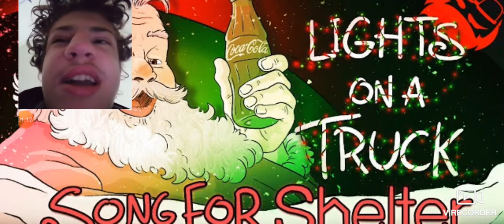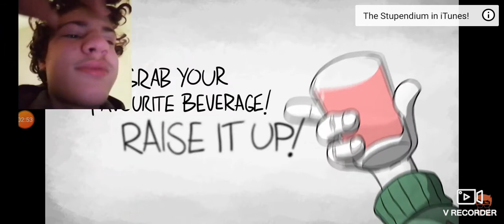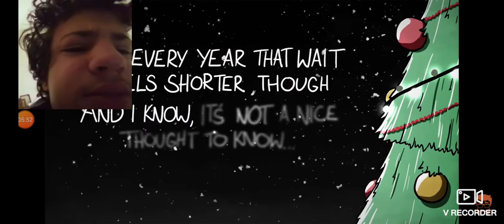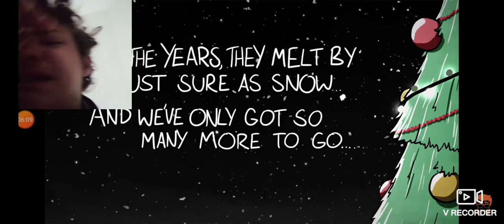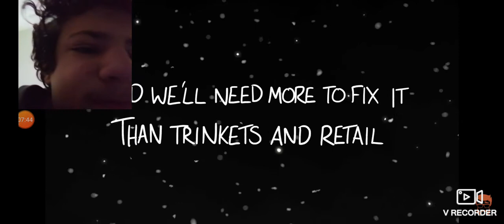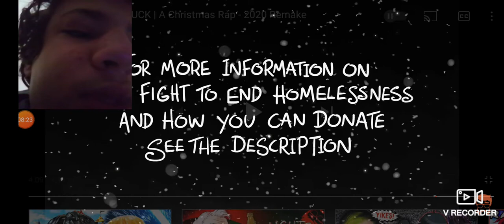The Stupendium Lights on a truck Christmas rap reaction!